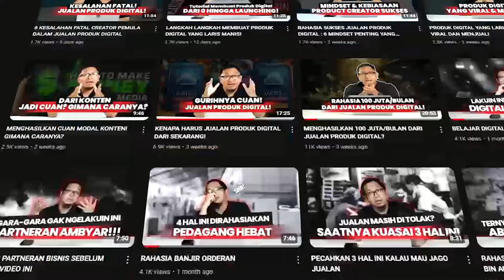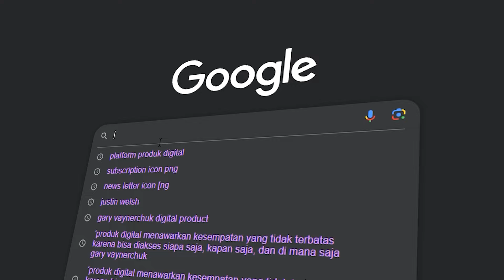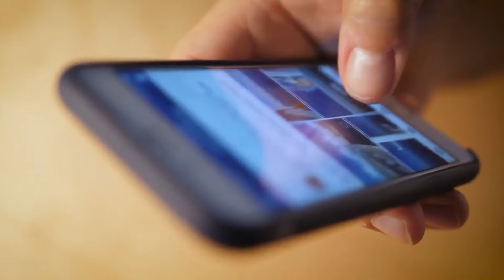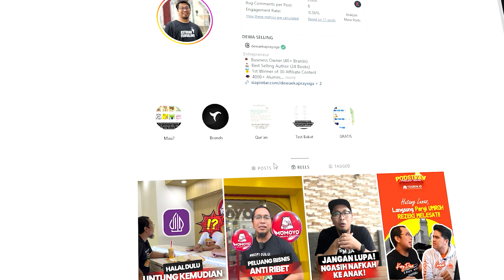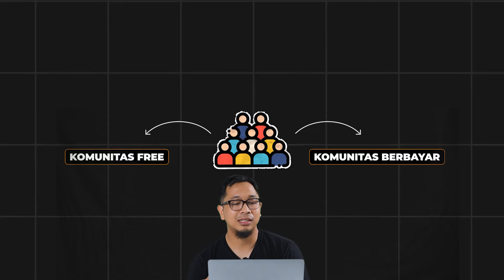BANGUN KEKAYAAN DENGAN PRODUK DIGITAL!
emang beneran bisa kaya cuma dari produk digital? BISA BANGET! Saya sudah buktikan sendiri. Alhamdulillah bisa menghasilkan 100 juta bahkan sampai miliaran dari produk digital. TAPI, apa saja yang harus diperhatikan jika kita ingin membangun kekayaan dari produk digital? Simak video kali ini sampai selesai

Mau dibimbing langsung untuk menghasilkan dari produk digital? KLIK